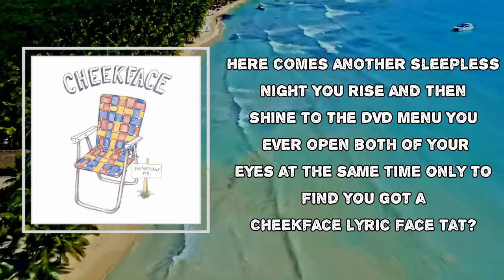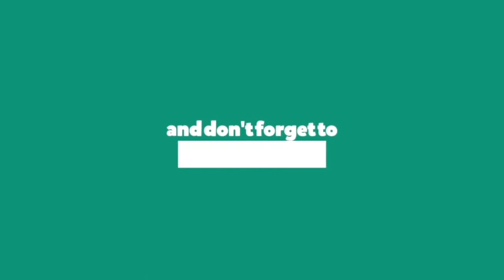Cheekface - Call Your Mom (Lyrics)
Album: Emphatically No.

Call Your Mom Lyrics:
A microdose of friendship
I'm right twice a day
Who's the Russian oligarch now?
The oat milk latte, the undercover cops

Here comes another sleepless night
You rise and then shine to the DVD menu
You ever open both of your eyes at the same time only to find you got a Cheekface lyric face tat?

They hold hands as she reaches for the pasta
While we wait in line for participation trophies
Waiting until we get hungry again
Leave thе tap running at the fountain of friends

Keep the rеceipts if you want to return life's gift to the mall
A canary in a gold mine

An IV drip of kindness
Quick, touch all the dogs
No late capitalism while I'm talking
Life's rich uncles, their ice cream shop has closed

Fear served us well for quite some time
Now we grow our own kale and live our lives
They want your attention 24/7? Resistance is easy: call your mom